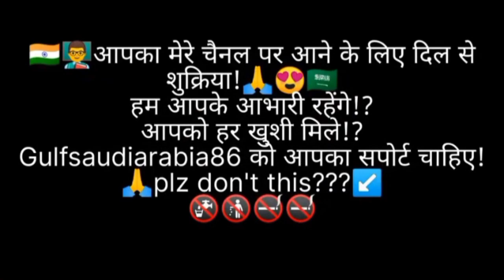सऊदी इकामा के ज्यादा पैसे वापस केसे ले😳 || अब बुर्खा बैन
🇮🇳👍🇸🇦 Gulfsaudiarabia86
YouTube channel all vlogs video and creator
Gulf Saudi Arabia86 all creator video and my all vlogs video any place in Saudi Arabia full story सऊदी अरब की पूरी जानकारी मिलेगी नौकरी यहां का खाना रहना घर होटेल गांव रोड मॉल   of saudi Arabia place and any place full Entertainment
Saudi Arabia driver life saudi kafil life style
Saudi life driver rooms in saudi Arabia
Saudi Arabia in driving style
House driver life in Saudi
Car speed saudi road India airport Indra Gandhi international airport Delhi
Saudi Arabia in life style Saudi Shisha hookka
Saudi in shop and any full story and video Saudi night life style
Saudi Arabia in food eating Saudi Arabia hospital Saudi in mosque
Saudi marketing style Saudi bangali market Saudi Lulu market
And more information 👈 all airport Indian restaurant Indian
Saudi airlines flight saudi hotel Saudi Arabia bank saudi Arabia bus stop
Saudi airport jaddah airport vlogs
Gulfsaudiarabia86 youtube